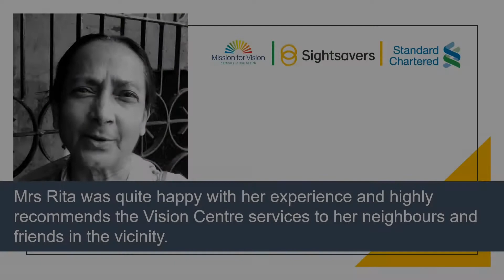Stories from the ground: Rita Chakraborty